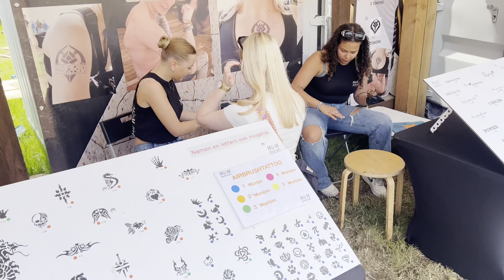7th Sunday Festival 2023 | DailyJasey #458 ￼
Deze vlog is opgenomen op zondag 28 mei 2023.